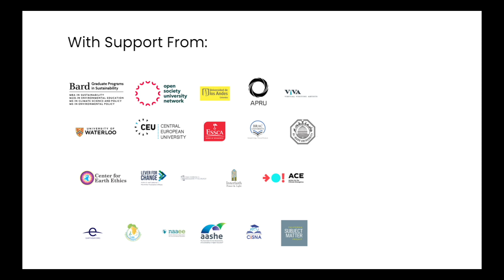WWTI Outro Arabic Final HD 1080p